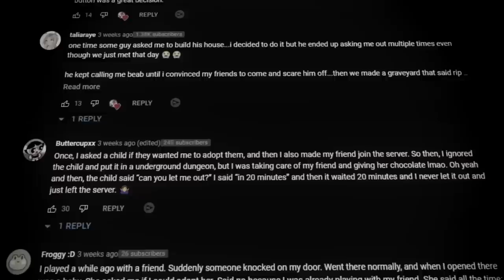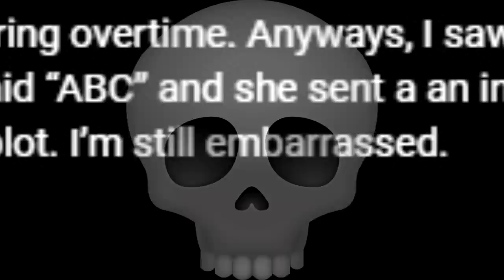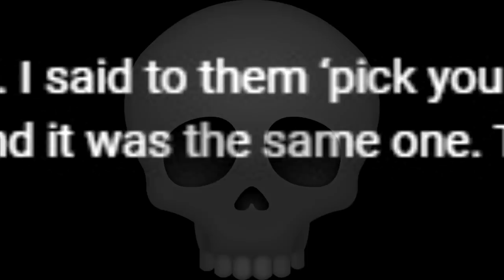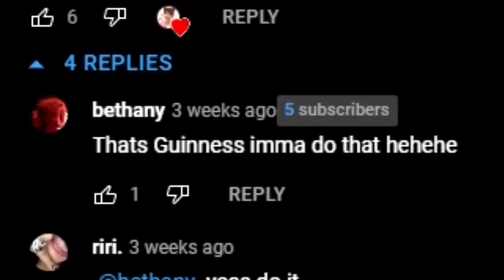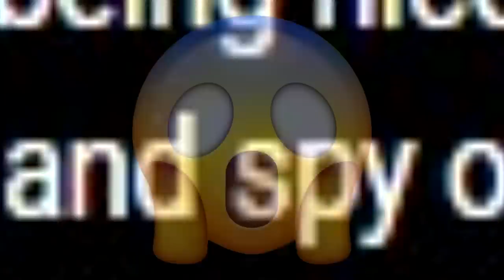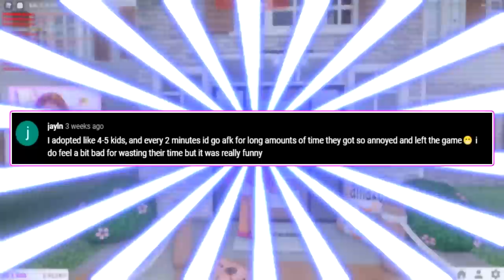you guys SHOULD NOT be PLAYING BLOXBURG!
Hi my bootiful bubbles, I hope you enjoy todays video where I READ YOUR CRAZY BLOXBURG CONFESSIONS! :) Thank you to everyone who sent these in. Ofc, no harm is intended, and this video is just for fun!